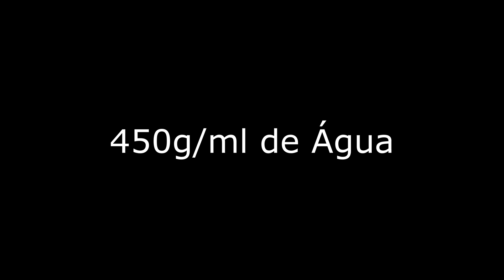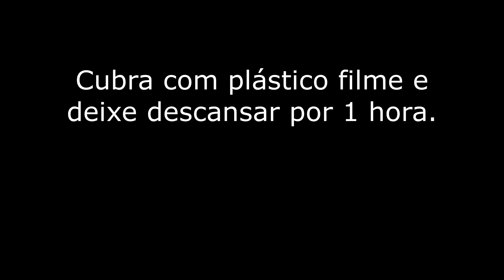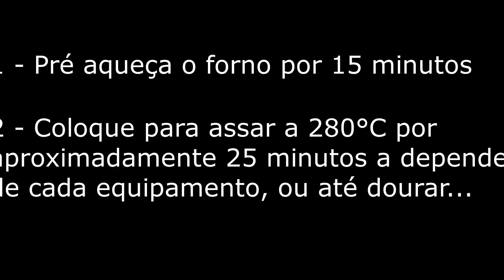FOCACCIA - Receita SIMPLES, FACIL e PRATICA!!!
Isso nos incentiva a produzir mais conteúdo de qualidade 🎥 😉.

𝙁𝙊𝘾𝘼𝘾𝘾𝙄𝘼

Ingredientes para massa:

- 600g de Farinha de trigo
- 450g/ml de Água
- 10g de Sal
- 10g de Açúcar
- 5g de Fermento seco biológico
- 25g/30ml de Azeite de oliva

Ingredientes para o recheio:

- 2 Tomates grandes
- 60g de Azeitonas (sem caroços).
- 2,5g de Orégano
- 25g/30ml de Azeite de oliva
- 300g de Queijo mussarela (ralada)
- 16g/20ml de Azeite de oliva para untar a forma